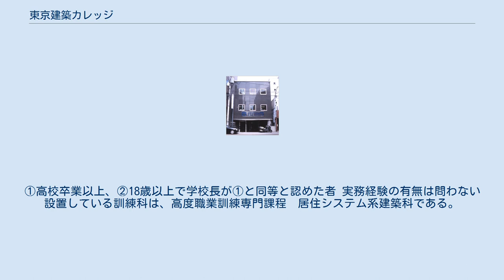東京建築カレッジ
東京建築カレッジ（とうきょうけんちくカレッジ）は、東京にある職業能力開発短期大学校で、認定職業訓練を行うための施設である。
東京都知事により、職業能力開発促進法に基づく認定職業訓練のための施設として認定を受けている。
「高度職業訓練専門課程　居住システム系建築科」を設置している。
 東京土建一般労働組合が1994年設立した職業訓練法人東京土建技術研修センターが運営している。
 ドイツのマイスター制度をモデルに「働きながら学ぶデュアルシステム」を採用している。
 「日本における建築の基本は木造建築にあり、大工技術が担ってきた」という考え方で、実技実習授業では伝統的な大工技術の演習を重視している。
入学後すぐに大工手道具の使い方の授業が始まる。
木造軸組みの実習棟実習では伝統構法も体験できる。
 2年間、約2900時間の訓練（授業）時間は、施工系、構造系、計画系、情報系、専門教養科目で構成されている。
 1年次に「飯能・秩父宿泊研修」、2年次に「奈良宿泊研修」等がある。
2年次には埼玉県南西部の西川林業地の林業家の協力で「林業研修」も行なっている。
 2年次には、自由テーマで「卒業制作」に取り組む。
卒業制作発表会は公開で行っている。
 2016年4月、教務運営委員会で以下の「教育宣言」を策定した。
 今、建築の現場で目立つのは、組み立て作業です。
材料は工場でつくられたもの。
分業や効率化も進み、全体が見えにくくなっています。
建築の本質や知識、技術・技能を、建築の現場だけで習得することが難しい現実があります。
東京建築カレッジは、こうした状況を踏まえ、働きながら学ぶために設立されました。
 学びの中心は、高度な木造建築技術。
豊富な森林資源が育んだ日本の建築文化を生かし、発展させることも使命です。
この課題を、建設事業主の皆さんと共有し、次の時代を担う建築の専門家を育てます。
 建築の仕事に携わりながら建築技術者・技能者を志す意欲ある者。
①高校卒業以上、②18歳以上で学校長が①と同等と認めた者 実務経験の有無は問わない 設置している訓練科は、高度職業訓練専門課程　居住システム系建築科である。